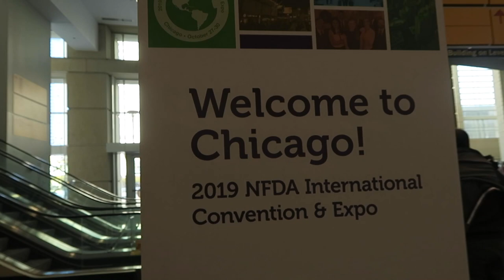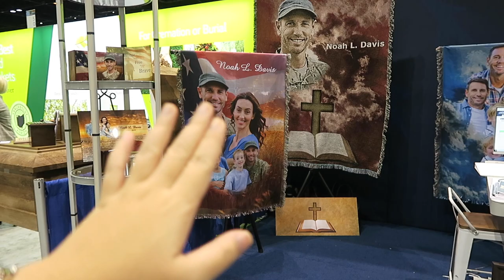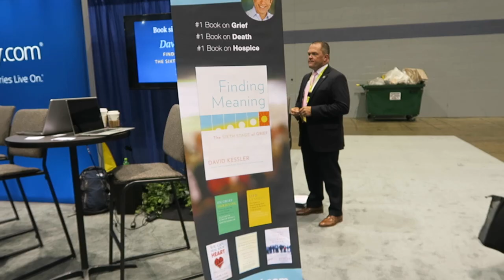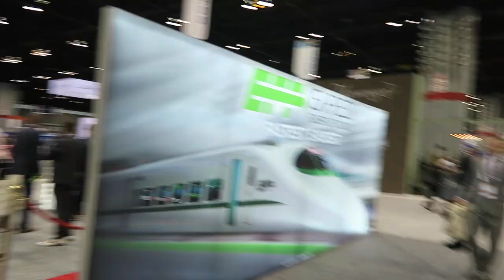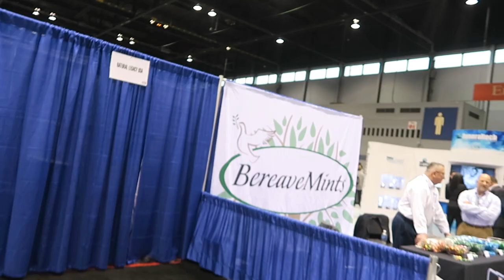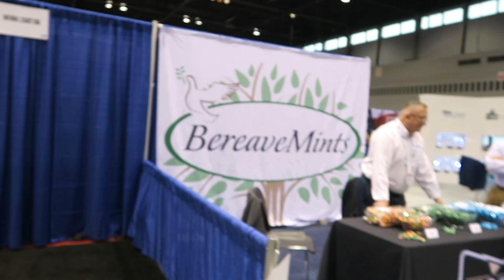Attending a DEATHCARE expo?! (UNDAS 2019 Special) - Ysabel Vitangcol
This is my second time attending the National Funeral Directors Association Expo! I wanted to document "uncommon" things - or those you don't see on a daily basis. :)

How soft is a casket? What can happen to my remains? What about the survived family members? What kind of casket do I like? I may answer your questions here. Happy All Saints and All Souls Day!

"Journeying through Loss, Grief, Hope & Recovery" by Rey G. Halili & Ely G Gotiangco (Foreword by my dad, Jonathan B. Vitangcol) is available in leading bookstores nationwide in the Philippines.